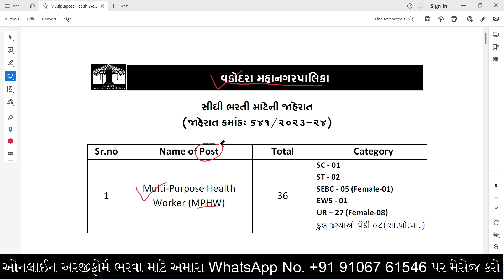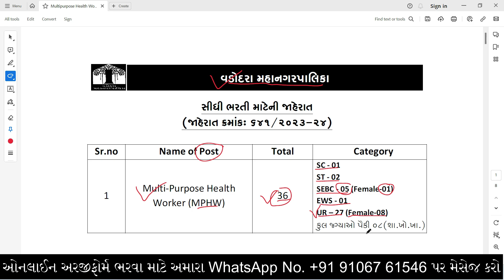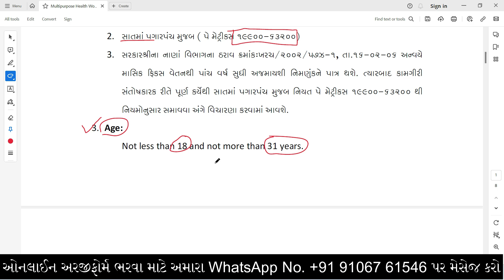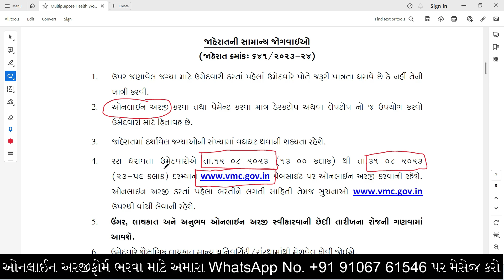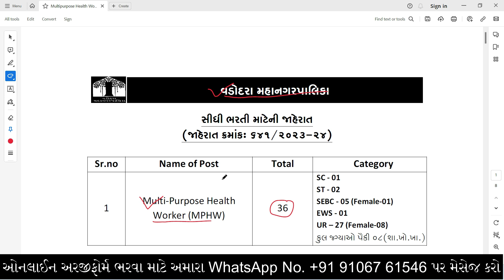MPHW Bharti 2023 Gujarat | VMC MPHW Bharti 2023 | MPHW Recruitment 2023 Gujarat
mphw recruitment 2023
mphw recruitment 2023 apply online
mphw recruitment 2023 gujarat